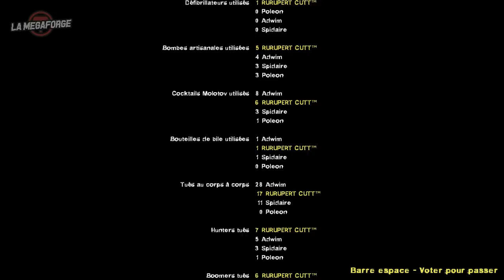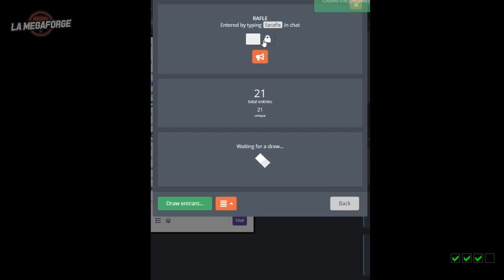Left 4 Dead 2 • Du fond des âges ｢streamer: LMF｣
C'est retour à l'âge de tainps pour LMF. C'est ça qu'est bien avec les jeux vidéo aussi.